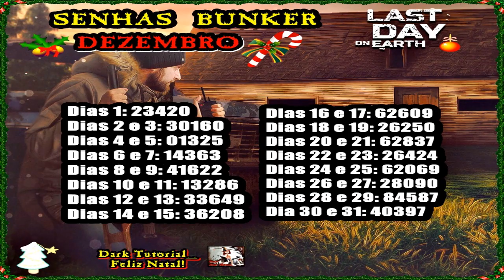●😱 BUG DA MINA NA DELEGACIA DE POLICIA + DICAS! 99 ROUNDS SEM GASTAR NADALast Day On Earth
●😱 BUG DA MINA NA DELEGACIA DE POLICIA + DICAS! 99 ROUNDS SEM GASTAR NADA Last Day On Earth

Tags! Ignore!
onde conseguir aluminio 99 rounds last day on earth